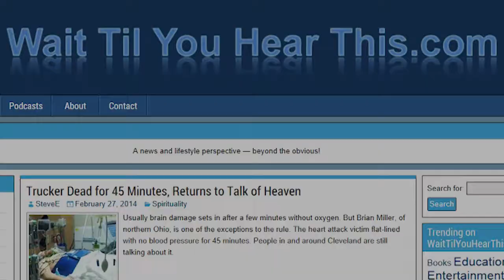Movie Review: Son of God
When Roma Downey appeared on "Touched by An Angel," she never really got to talk about Jesus.  But as co-producer of "Son of God" she didn't hold back a thing.  It's a Bible epic for today.